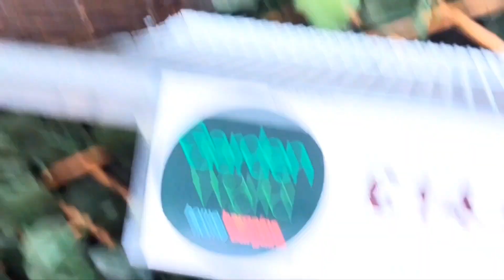London cheap garden shopping#clean#Tip to stop weeds no chemical#My son's piano music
Hi friends if you want to buy garden things in summer time in London. You can choose to buy home bargain. Every year I am buying there that is very cheap and beautiful things. Thanks friends.